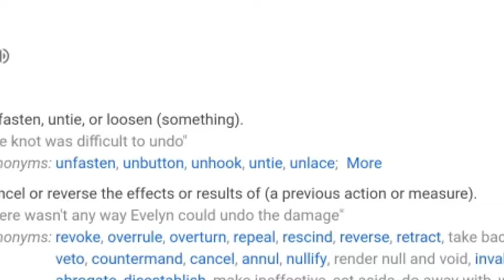Iron Man Infinity Gauntlet : Plot Leak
So the leaks have confirmed that we will see iron man Infinity Gauntlet come out to be true. It is confirmed that we will see iron man wields the infinity gauntlet. Whether we will see iron man wields the infinity gauntlet or At least iron man Infinity Gauntlet us not yet confirmed. But we have to wait to see whether iron man wields the infinity gauntlet or At least iron man Infinity Gauntlet

Iron Man Infinity Gauntlet
Iron Man Wields The Infinity Gauntlet